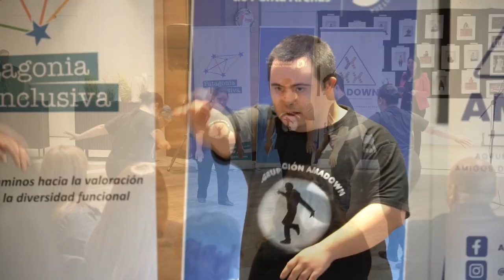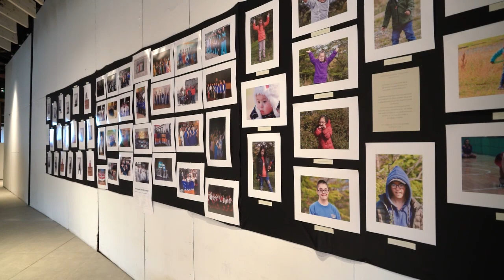Con diversas actividades conmemoraron el Día Mundial del Síndrome de Down